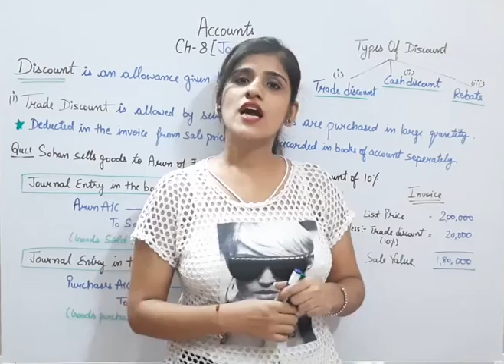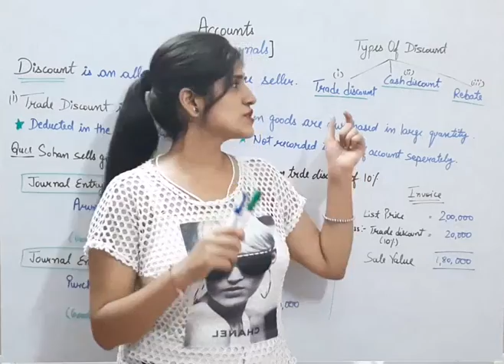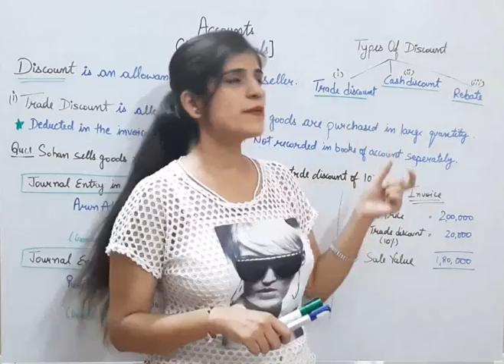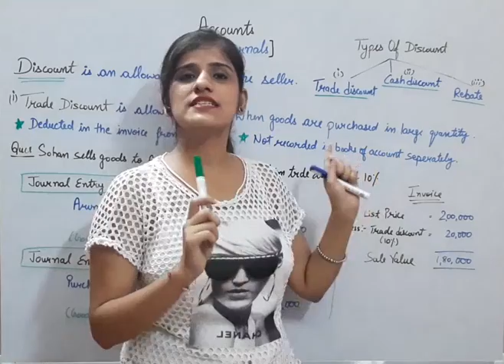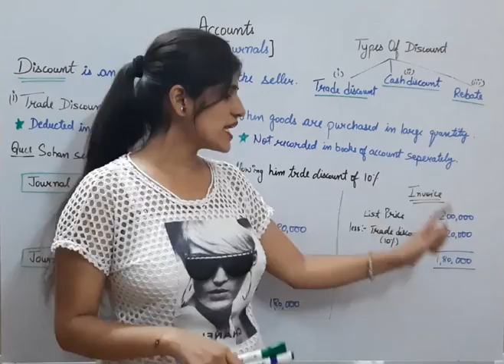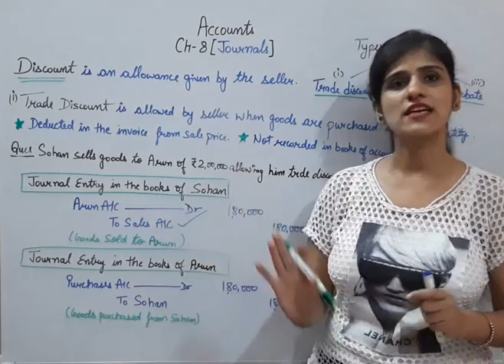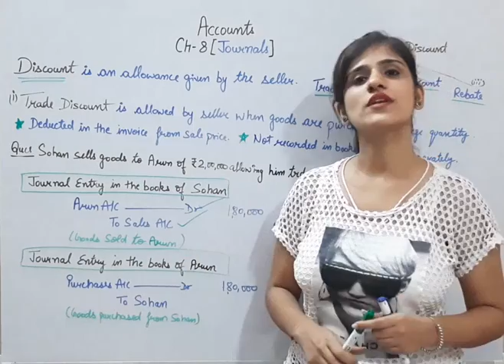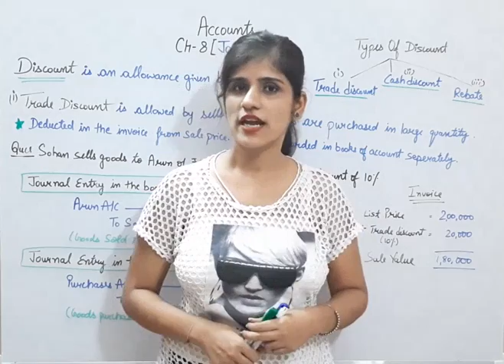What Is Discount?Types Of Discount.. Class-Xl.. Accountancy.. Ch-8 Journals..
Types Of Discount.. Class-Xl.. Accountancy.. Ch-8 Journals..

Hello Friends..😊😊

On my YouTube Channel you will get videos of Commerce Subjects such as Business Studies , Economics and Accountancy for classes Xlth and Xllth based on CBSE..

🔸️Today's Chapter:-Ch 8 Journals
🔸️Today's Topic:- Discuss trade discount, cash discount and rebate

What is discount?
How many types of discounts are there?
Explain 3 types of discount with example.
What is trade discount?
What do you mean by cash discount?
What is rebate?
What is the difference between trade and cash discount?
How rebate is different from trade and cash discount?
How to calculate trade discount?
How are trade discount recorded?

If you have any doubt in this topic you can ask that in comment section..😊😊